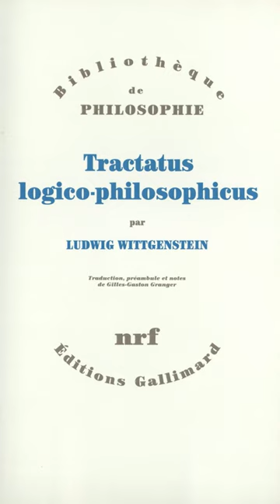The most difficult philosophical books to read